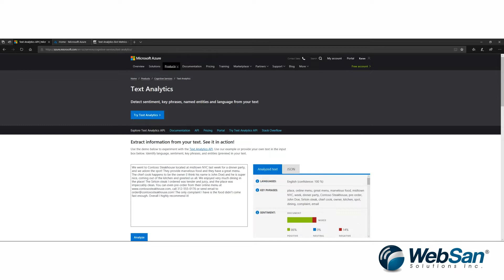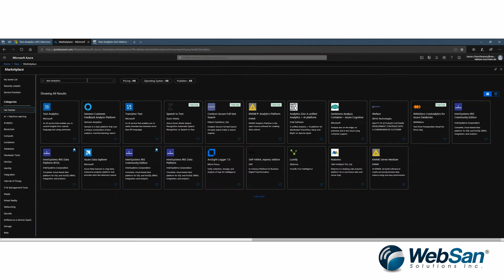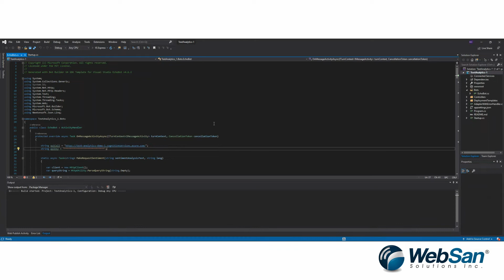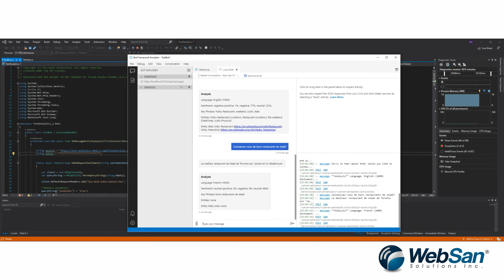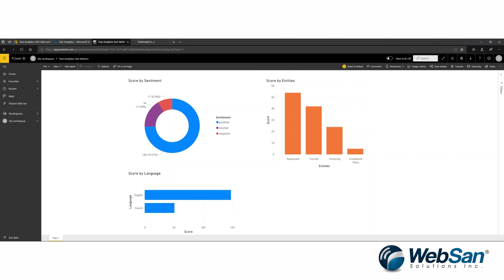Microsoft Azure Cognitive Services: Text Analytics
Azure Cognitive Services are APIs, SDKs, and services to help developers to create intelligent applications. By using the Azure Cognitive Services developers don’t need the skills or knowledge of direct AI and data science. Developers can create applications that can see, hear, speak, understand, and even reason. Azure Cognitive Services are divided into 5 categories: Vision, Speech, Language, Web Search and Decision. In this video we’ll be reviewing one of the Language API’s that are available, Text Analysis. It provides advanced natural language processing over raw text and has four primary functions:

• Sentiment Analysis
• Key Phrase Extraction
• Language Detection
• Named Entity Recognition.